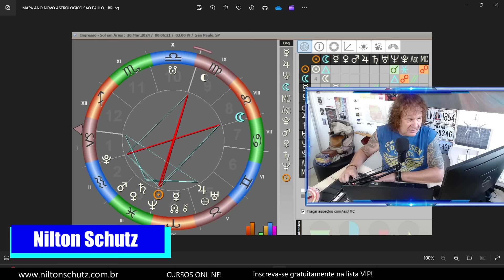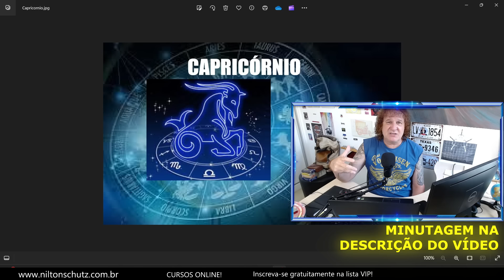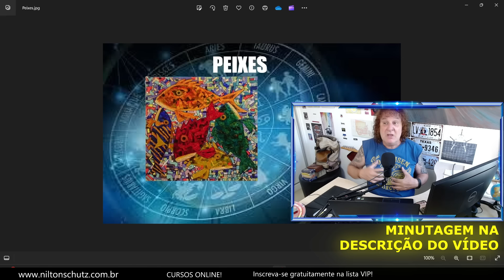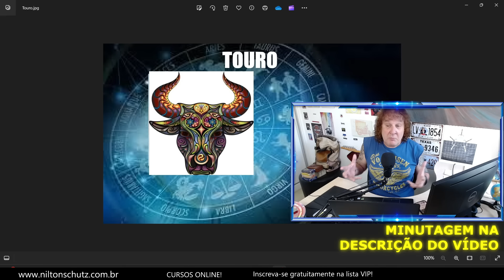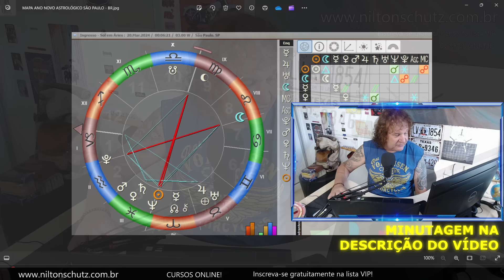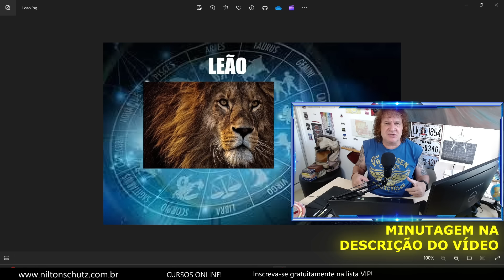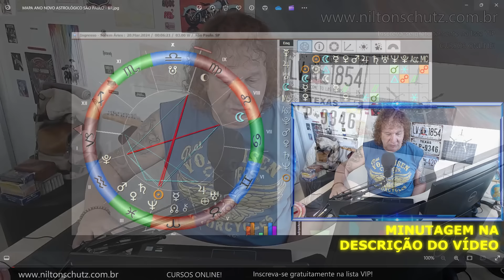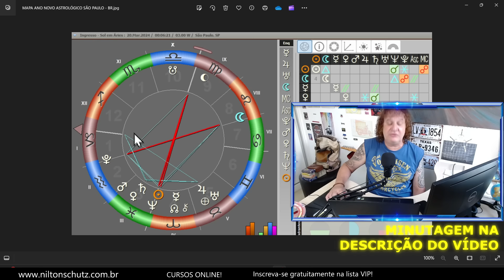PREVISÕES PARA OS 12 SIGNOS: RENOVAÇÃO ASTRAL! CORTES NILTON SCHUTZ - 18 A 24 MARÇO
MINUTAGEM DOS SIGNOS:
0:00 Introdução
2:30 CAPRICÓNIO
5:39 AQUÁRIO
7:57 PEIXES
12:04 ÁRIES
15:25 TOURO
19:38 GÊMEOS
22:47 CÂNCER
25:41 LEÃO
29:14 VIRGEM
33:07 LIBRA
36:25 ESCORPIÃO
39:34 SAGITÁRIO